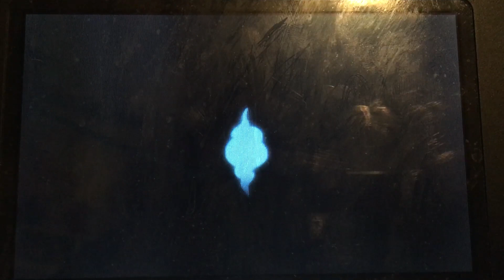Macchiato is the reborn